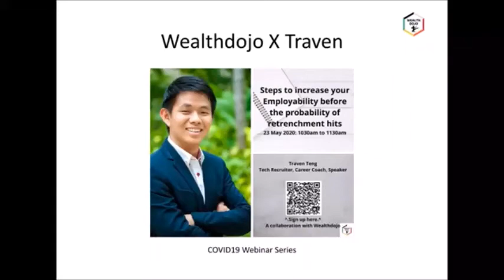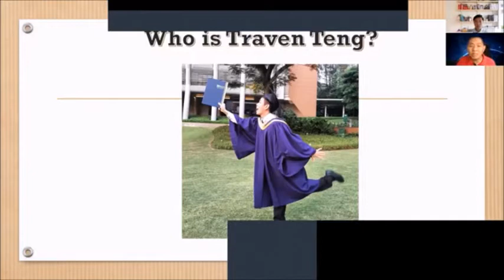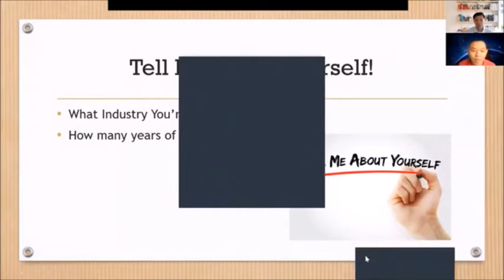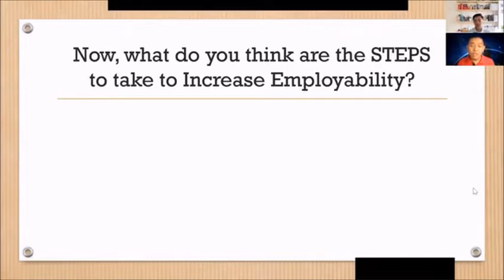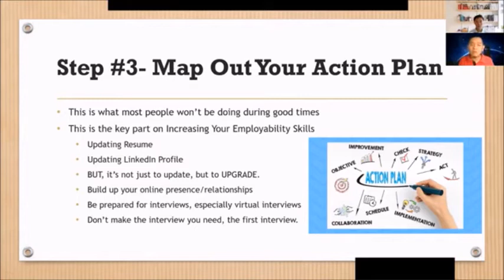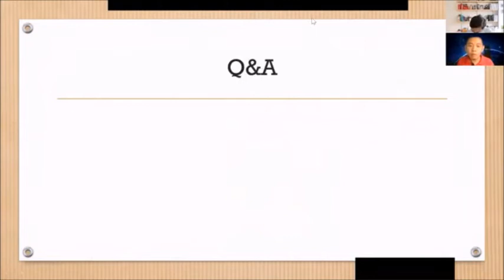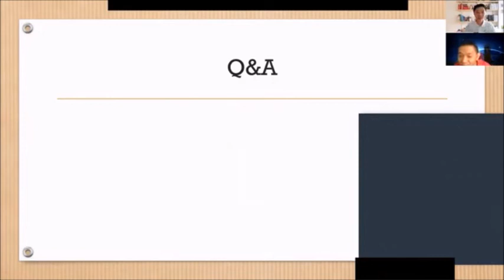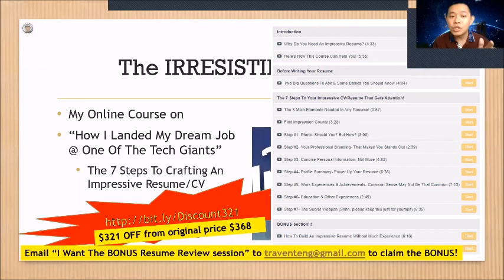Traven on- Steps To Increase Employability Before The Probability of Retrenchment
Thanks Chengkok for the invitation for this webinar-

Steps To Increase Your Employability Before The Probability of Retrenchment

 “The number of retrenchment is expected to continue rising in the coming months”, said MOM.

It’s certain that we’re in a recession and if you’re currently employed, you will definitely like to do your best to keep your job, and ideally you want to take some necessary steps to increase your employability before the possibility of retrenchment.

Employability refers to the attributes of a person that make that person able to gain and maintain employment.

In this webinar, you will learn from Traven, an experienced technology recruiter and a career coach, on the 5 steps you should be doing right now, to significantly increase your employability.

This is a joint event with Wealthdojo

Special BONUS @ bit.ly/

“Traven is a very friendly person who always being helpful and full with positive energy. He advised me on my CV and the edited CV did help me to get more interview invitations. Also, thanks to him, I managed to negotiate for a better salary. :)
I could say that Traven is not just a recruiter, but also a coach that guiding you to a real career.”
- Yinwen Tan, Sales Executive

“Despite his short year of experience in the recruitment industry, you will be surprised to know that he actually possesses a sharp observation and is able to read the pulse rate of the current market and most importantly, he is willing to share unreservedly his expertise view and provides professional advice.
It is my pleasure to work with him and with the help of his formulated systematic approach, it really helps me to work on my long term career plan.
I will highly recommend Traven to any potential job seekers who are looking for career advancement or perhaps spend some time with him to work on your long term career plan.”
- Sam Chung, Supervisor